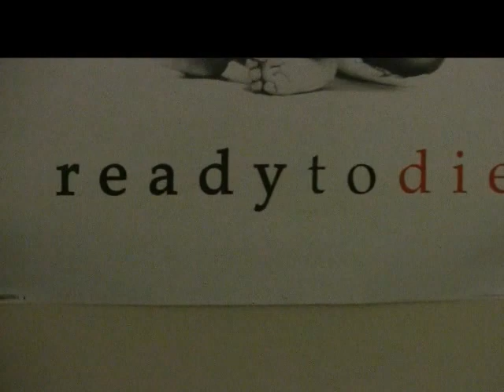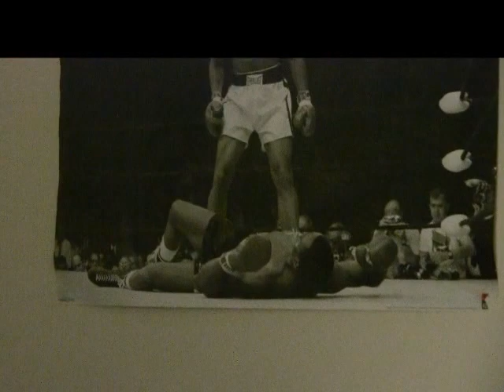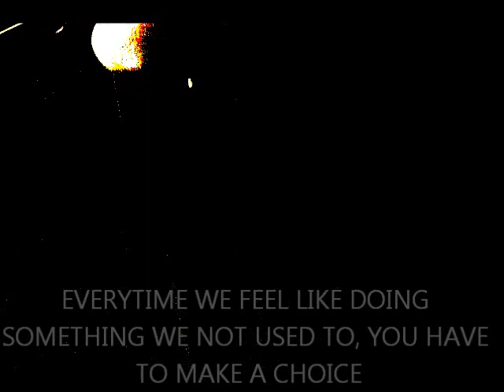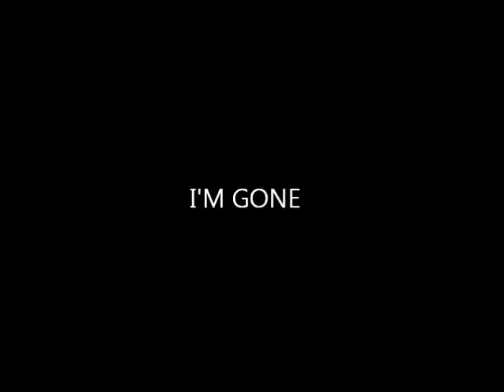L.A.B. feat. Gray Matter x Hasani Studio Session Video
Edited by @Dreams_Grind
L.A.B. ( @OhShit_itsLAB ) and Gray Matter working in the studio
An appearance from Hasani ( @Dovestatus )
"From us to you"
- - UNOFFICIALS